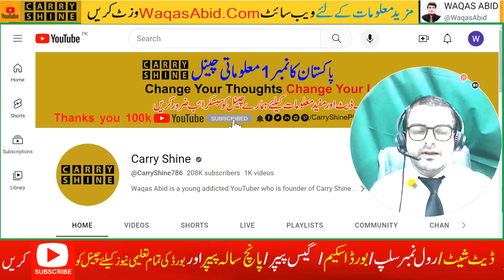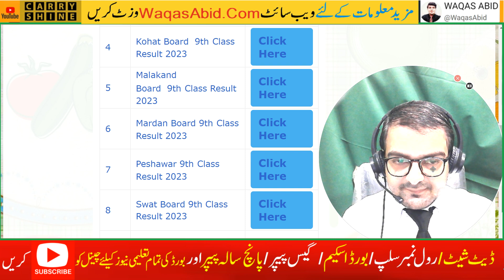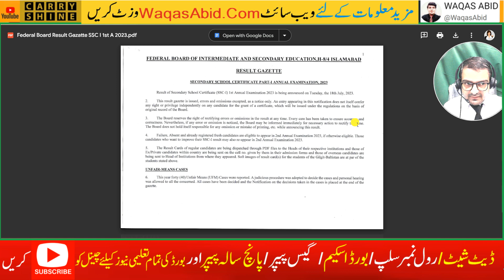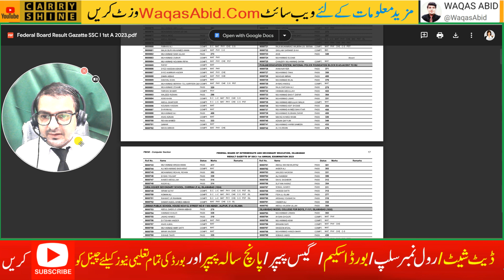9th class position holders 2023,9th Class Online Result 2023 , 9th class result 2023 gazette pdf